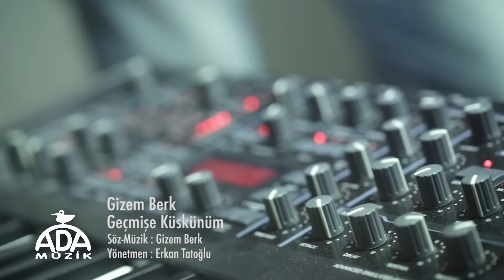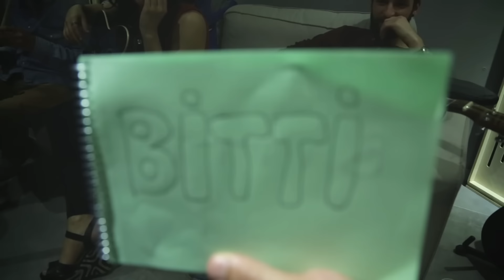Gizem Berk - Geçmişe Küskünüm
Gizem Berk’in , Ada Müzik etiketiyle yayınlanan "Elimi bırakma" albümünde yer alan "Geçmişe Küskünüm" isimli şarkısı, video klibiyle yayında!

Geçmişe Küskünüm / Şarkı sözleri ile;

Sen hiç yalnız kaldın mı?
Eski resimlere dönüp baktın mı?
Konuşmaktan yoruldun mu sen?
Benim gibi kaçtın mı kendinden?

Sormaktan sıkıldım, yoruldum ben kaçmaktan…
Tüm hatıralarımla geçmişe küskünüm ben…

Sen hiç hata yaptın mı?
Dönüp yaptıklarına hiç baktın mı?
‘Bir ateşte yansam’ diye yalvardın mı?
Geçmişi sen silmeye kalktın mı?

Söz-Müzik-Düzenleme: Gizem Berk